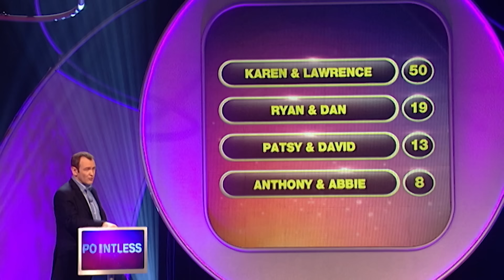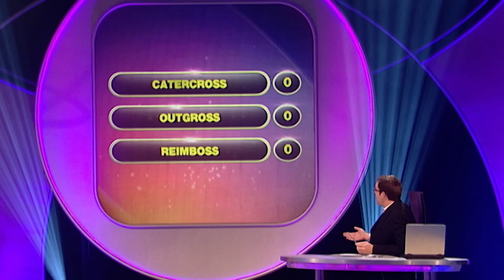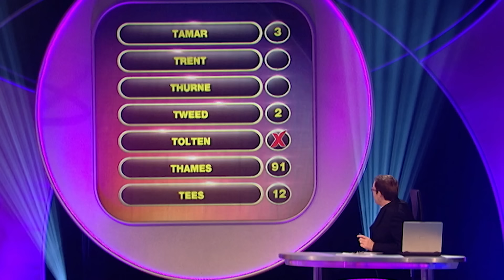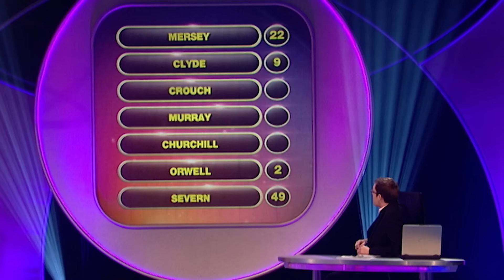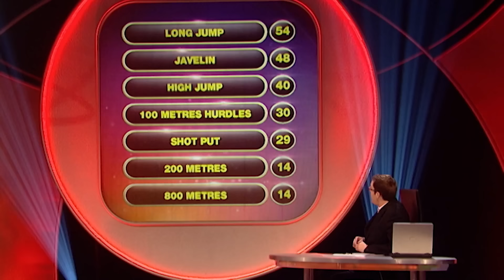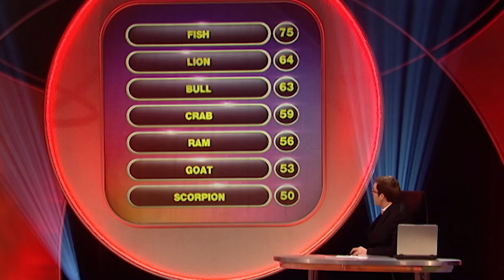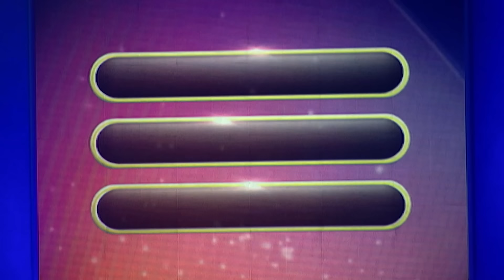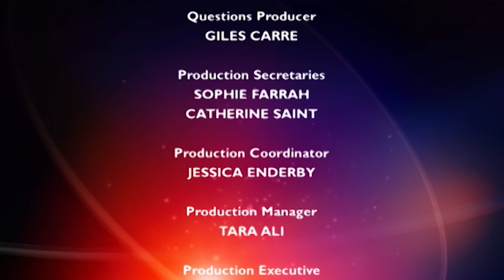Monty Python Trivia Challenge | Pointless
Dive into a whirlwind of laughs with our Monty Python quiz and stretch your brain with heptathlon events trivia! Can you guess Monty Python's secret star or ace our athletic challenges? Watch now to test your knowledge and join the fun!